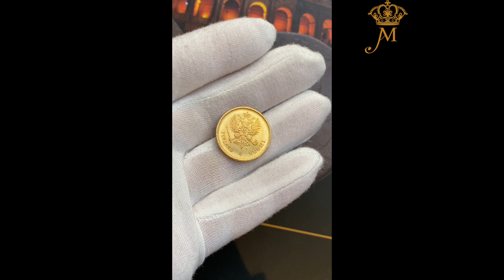Lot 1389, Auction 39 23rd & 24th of November 2024, Oslo Myntgalleri AS